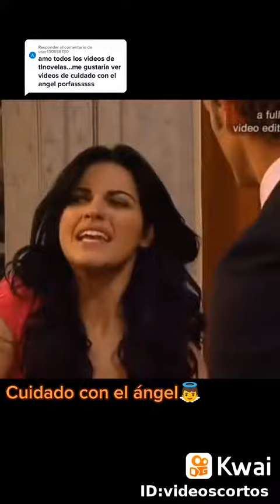16 de octubre de 2021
videos cortos:psicopata78